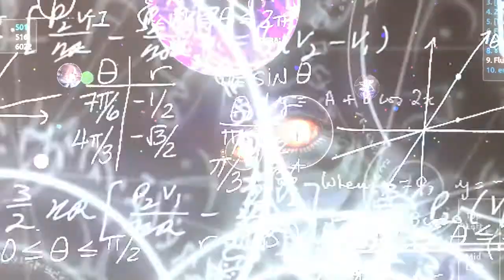500 SUBSCRIBERS SPECIAL VIDEO